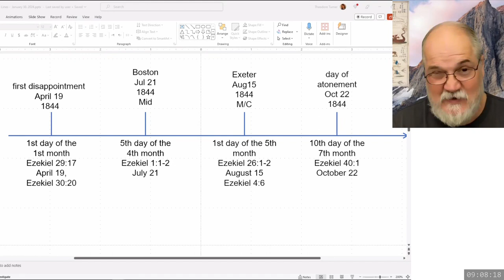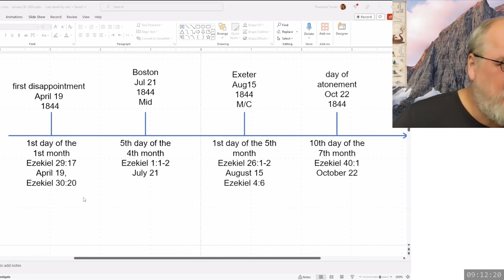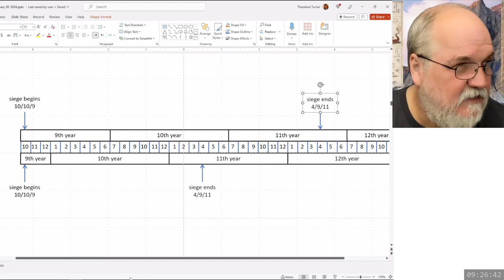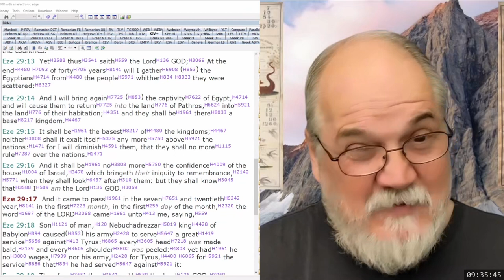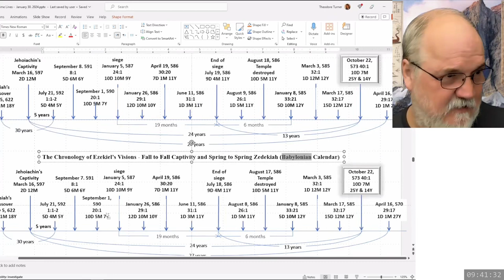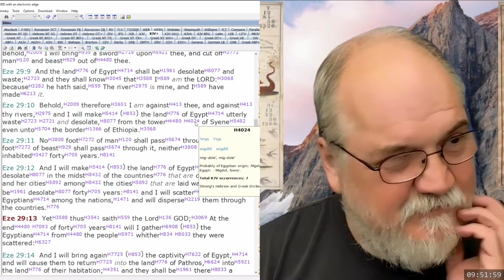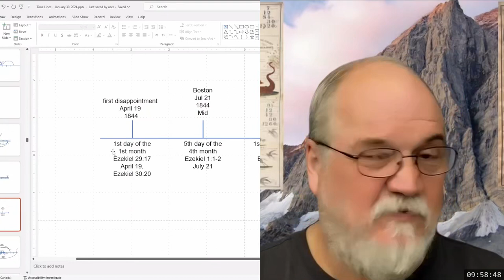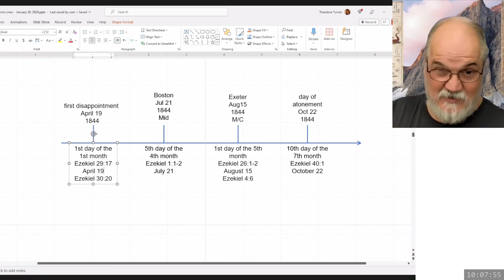2024 02 17 09 00 Sermon 15 - The Symbolic Use of Numbers 6 - Theodore Turner